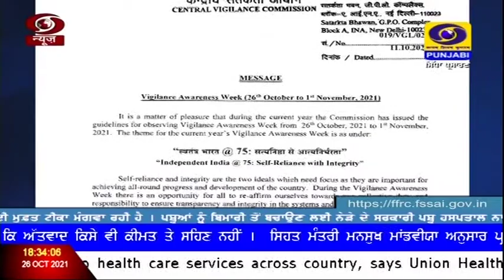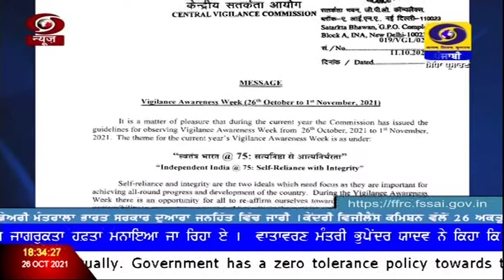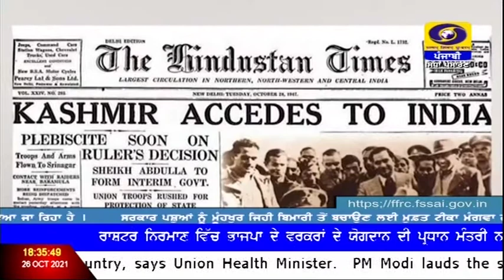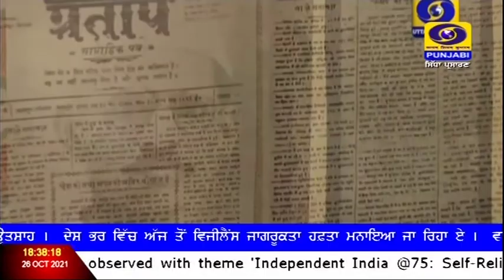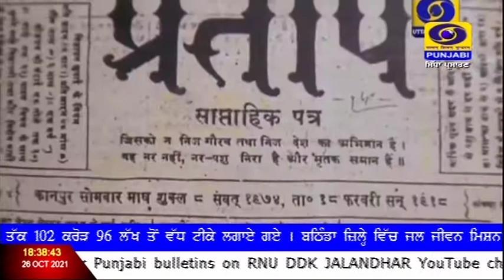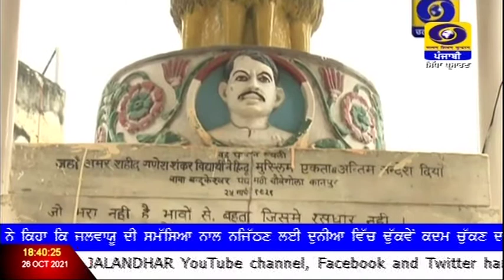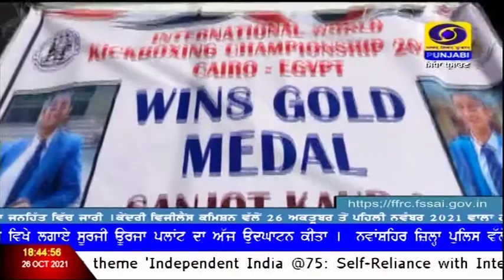6:30PM | DATED 26-10-2021